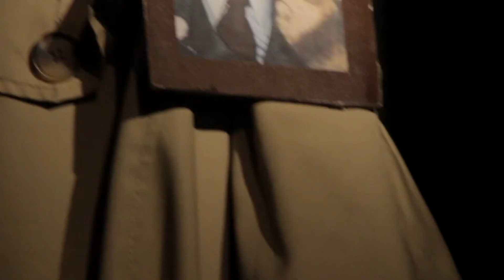Marzia su Roma, promo teatrale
MARZIA SU ROMA

di e con Michela Mocchiutti
a cura di Mauro Avogadro

da un’idea di Michela Mocchiutti,
Giorgio Bertan, Paolo Tarabocchia

con la collaborazione drammaturgica di  Francesco Niccolini

Marzia ha un nonno che le ha insegnato l’importanza della politica nel vivere civile.

Marzia ha trent’anni, e vorrebbe un lavoro sicuro, magari anche un marito e una famiglia.

Marzia dal nord è scesa a Roma, per cercare lavoro.

Marzia, quel lavoro, lo ha trovato: la shampista in Parlamento.
Marzia ha dei sogni, e delle regole.

Marzia ha soprattutto un obiettivo: giustiziare il peggiore deputato del Parlamento italiano.

Sì, forse non tutti sanno che il Parlamento italiano è un piccolo mondo a parte: non c’è soltanto l’Aula con i 630 deputati, un bar che tutti chiamano elegantemente buvette, un gigantesco corridoio dei passi perduti meglio noto come Transatlantico, e una infinità di eleganti sale per riunioni, proiezioni e un maxi schermo per le partite della nazionale: c’è anche una barberia. E per mettere 630 deputati a loro agio nel progettare il miglior destino possibile all'italica nazione, moltissime persone lavorano con elegante discrezione: commessi, ristoratori, impiegati vari e barbieri. Tra loro, per la prima volta nella storia, una donna: Marzia.
Viene dal nord, porta una foto di Sandro Pertini nel taschino, e – strano ma vero – non è arrivata né per vie traverse né per raccomandazioni: è lì, inaspettatamente e forse anche per caso, ma ora è lì, in un mondo bellissimo e irreale, che con il Paese e le sue sofferenze ha ben pochi punti di contatto.
E lì dentro, ingenua e sorpresa, clown e corsaro, Marzia sogna la sua rivoluzione. Di più: il tirannicidio. Marzia decide di trasformarsi nel vendicatore che molti italiani vorrebbero essere: avere tra le mani un deputato, il peggiore, il simbolo della corruzione, del conflitto di interessi, dell’arroganza dei privilegiati e, letteralmente, “giustiziarlo”, cioè fare giustizia e – come nella miglior tradizione dei barbieri serial killer – usare lamette e rasoi contro i deputati corrotti. Riuscirà Marzia nella sua sanguinosa impresa?
Marzia su Roma è una surreale, impossibile, grottesca eppure plausibilissima cronaca di una vita normale a contatto con gli uomini che comandano la nazione. Frutto di un lavoro di documentazione e di interviste a parlamentari, funzionari e impiegati di Montecitorio, è un tentativo di riflettere sul ruolo
della politica nel mondo contemporaneo al di là degli schemi tradizionali e del qualunquismo, cercando di rifiutare il disorientamento, anzi, all'opposto cercando dei buoni motivi perché non sia tutto inutile, anche agli occhi di una persona normale.